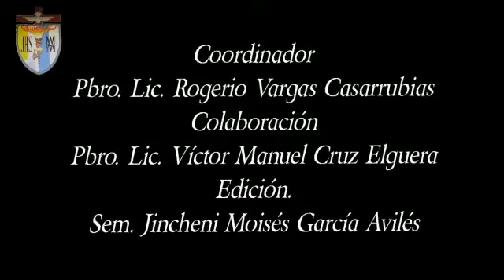Catequesis sobre la corona de adviento